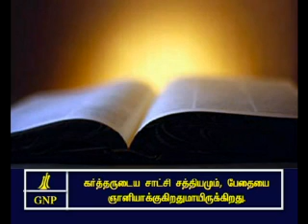psalms - 19 Tamil Picture Bible